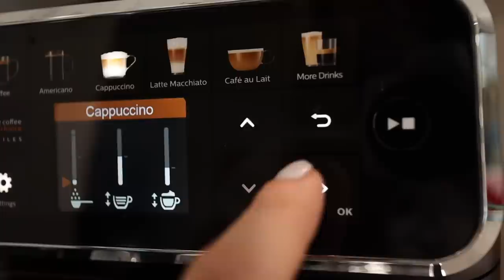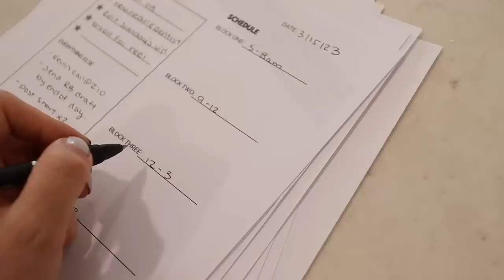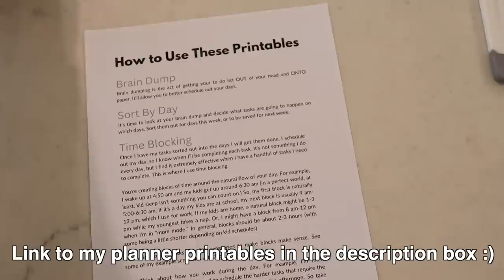15 TINY HABITS TO CHANGE YOUR LIFE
I'm a big believer in daily habits. These are the 15 habits I do every day that make my life run easier, and smoother. The truth is, the secret to our success comes down to our daily habits. So these are the habits I do EVERY SINGLE DAY that literally can change my life.

Hi I'm Kallie Branciforte, the content creator for the blog and YouTube channel But First, Coffee.